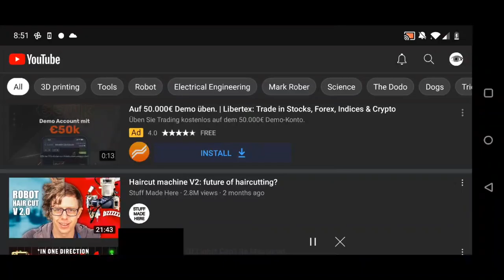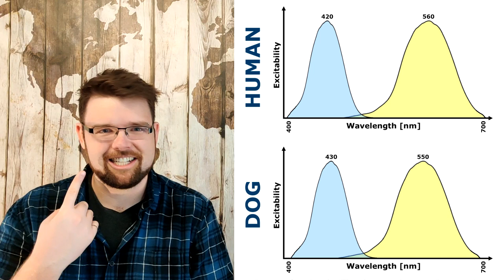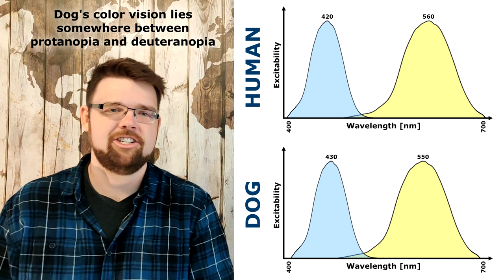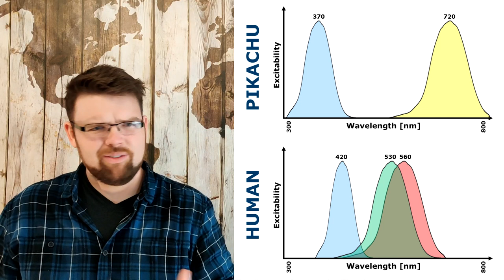Are Dogs Colorblind?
or do dogs see color?
Get ready for a science-based explanation! Its a common misconception that dogs don't see color. Dogs, along with almost all mammals, have a form of color vision called dichromacy, which is very similar to what many colorblind humans have (including myself). This similarity allows me to directly debunk many of the aggravating misconceptions about dog color vision.

The two papers:
- Ali M, Klyne M. Colour Vision. In Vision in Vertebrates (pp. 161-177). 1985
Springer, Boston, MA. doi: 10.1007/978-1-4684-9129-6_9.
- Neitz J, Geist T, Jacobs GH. Color vision in the dog. Vis Neurosci. 1989 Aug;3(2):119-25. doi: 10.1017/s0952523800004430. PMID: 2487095.

Sections:
00:00 Intro
1:00 Literature
3:35 Dimensions
5:05 Cones
6:04 Misconceptions
10:05 Philosophy
12:55 Outro